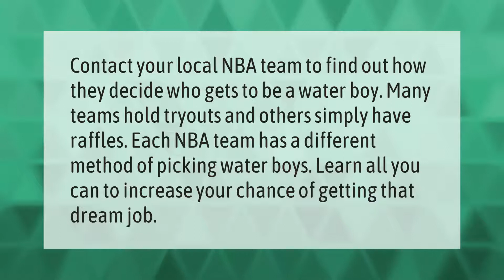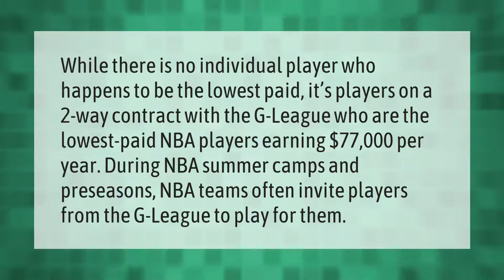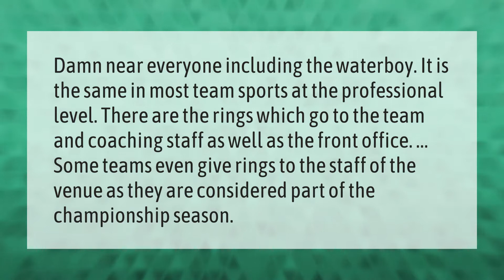How do you become a waterboy in the NBA?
00:00 - How do you become a waterboy in the NBA?
00:37 - Who is the lowest paid player in the NBA?
01:07 - How much do NBA janitors make?
01:36 - How much do NBA refs make?
02:14 - Do Waterboys get NBA rings?

Laura S. Harris (2021, May 13.) How do you become a waterboy in the NBA?
    AskAbout.video/articles/How-do-you-become-a-waterboy-in-the-NBA-244366